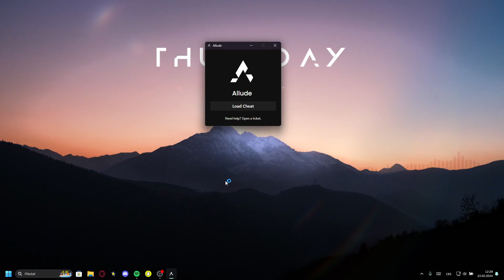NEW OP MOD MENU FOR GTA5 [2 BILLION MONEY LOOP]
⚡Cheat Used: Allude🚀

ignore!

gamesense.pub
skeet
hvh
botlucky
luckycharms
hvh skeet
hvh csgo
hacks
cheats
skeet invite
gamesense invite